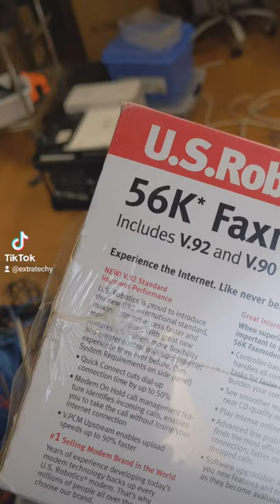56k modem still sealed. Hoarding is a skill.